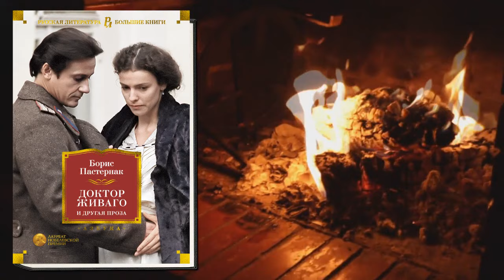Доктор Живаго (Борис Пастернак) Аудиокнига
Описание книги
Еще в ранние годы у Бориса Пастернака была мечта о большой книге, которая «есть кубический кусок горячей, дымящейся совести – и больше ничего». Такой книгой и стал «Доктор Живаго». Нашему читателю в советское время роман был не доступен, хотя весь мир читал его уже в 1957 г. напечатанный за кордоном, в Италии. За роман Пастернаку присуждают Нобелевскую премию. Вся мощь государственной машины обрушилась на него – изменник Родины! вон из страны! Он отказывается от премии: «Я связан с Россией рождением, жизнью, работой. Я не мыслю своей судьбы отдельно и вне ее».
Что же сделал я за пакость,
Я, убийца и злодей,
Я весь мир заставил плакать
Над судьбой страны моей…
Так это было. А сегодня этот великий роман изучают в школе…